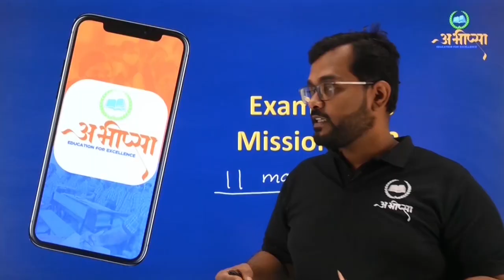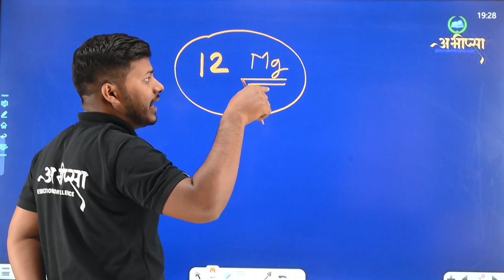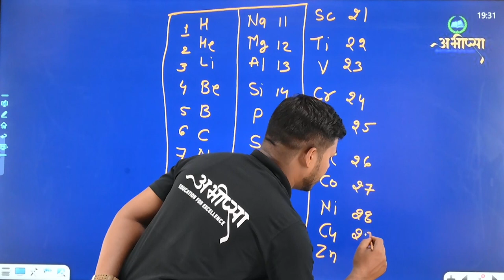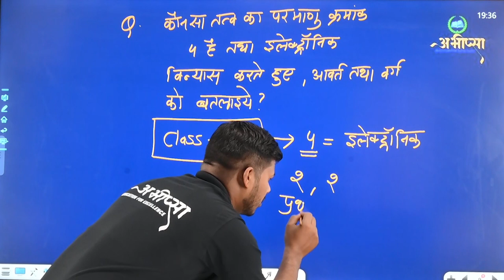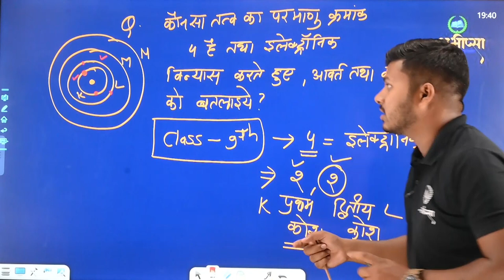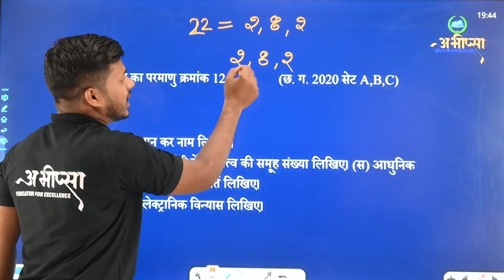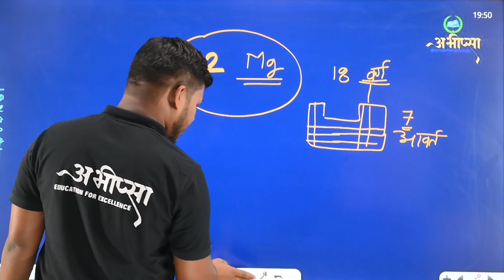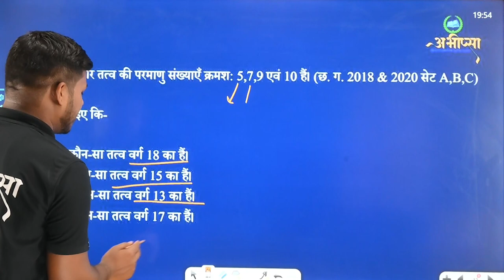तत्वों का आवर्ती वर्गीकरण | अध्याय-3 | कक्षा- 10 वीं | Class-10th | विज्ञान | Science | CGBOARD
Kaise paden
Kya pade

कैसे पढ़ें
कैसे पढ़ें
क्या लिखें